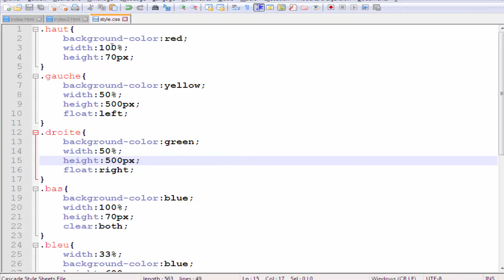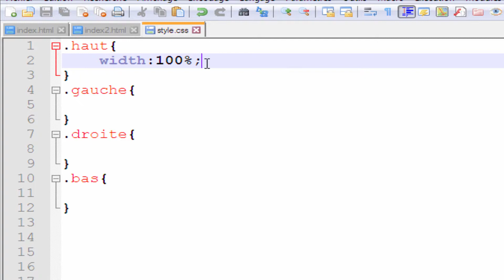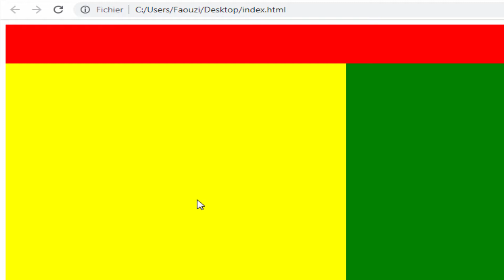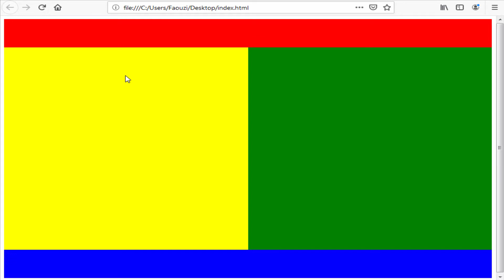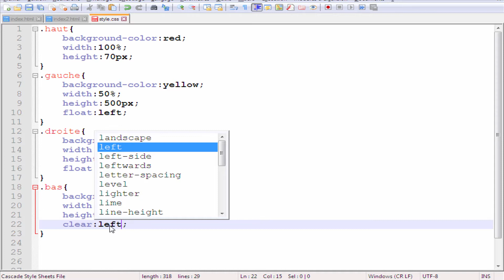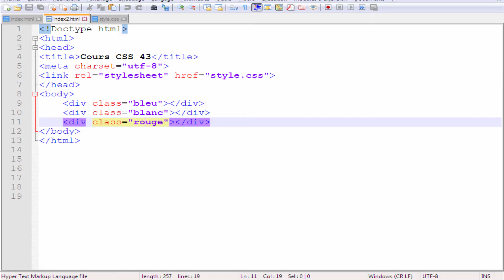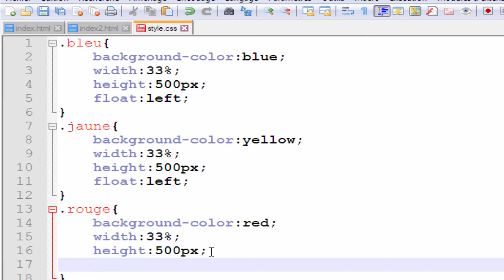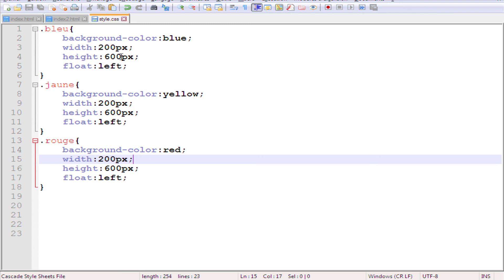CSS للمبتدئين 43 Exercice de positionnement